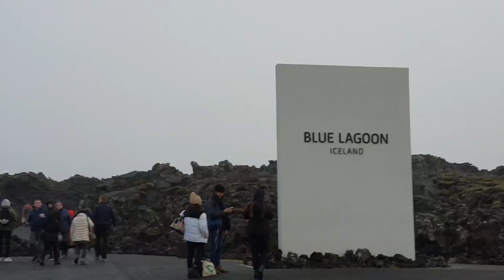아이슬란드에서 블루라군을 안가면 섭하죠, 온천에서의 SNUPO 4인방 하일-라이트 모음집 [리투아니아 교환학생 브이로그 여행일지 98일차, 아이슬란드 여행 5일차]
아이슬란드 필수 관광지 중 하나인 블루라군을 다녀왔어요.
사진과 영상을 다시보니 참 답이 없네요.

Shooting - iPhone XS, Galaxy S10+
Edit - LumaFusion
Date - 2019/11/22(Fri)